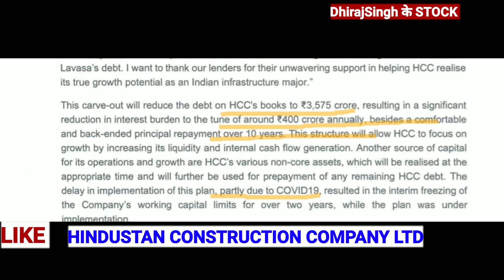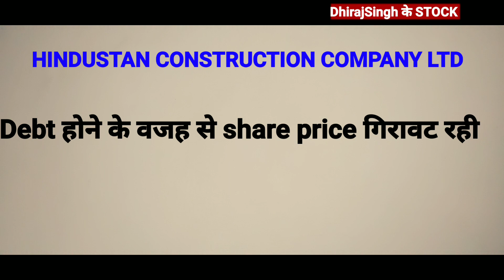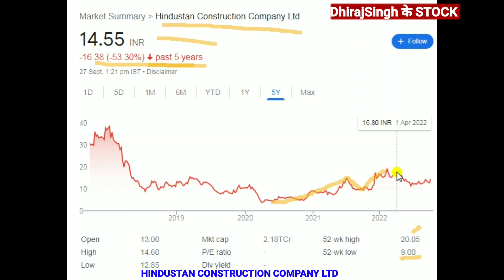HCC STOCK LATEST NEWS बड़ी खबर HCC DEBT NEWS HCC STOCK NEWS TODAY HCC SHARE LATEST NEWS ₹14 Share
HCC STOCK NEWS
HCC STOCK NEWS TODAY

HCC STOCK PRICE TODAY
HCC STOCK LATEST UPDATE

HCC STOCK NEWS TODAY'S
HCC STOCK

HCC STOCK PRICE
HCC STOCK PRICE NSE

HCC STOCK LATEST NEWS
HCC STOCK Debt news

HCC share news today

HCC news
HCC latest news
HCC latest news Today's

Latest HCC STOCK news

Hindustan construction Company Ltd

Hindustan construction share news

HCC total income

HCC debt 2022
HCC share debt 2022

HCC financial Results
HCC technical analysis

HCC share penny
HCC penny share

YouTube channel DhirajSingh के STOCK